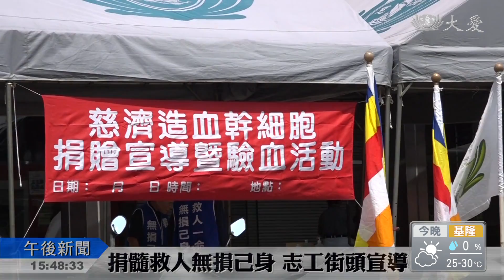嘉義骨捐驗血 街頭號召生力軍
救一個人等於救一個家庭，只要您年齡介於18到45歲，都可能是血液疾病患者活下去的希望，為了這個希望，志工街頭巷尾宣導 周邊血捐贈驗血活動。